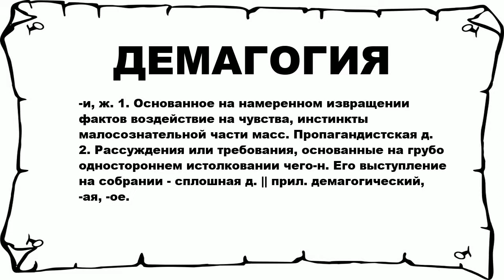ДЕМАГОГИЯ - что это такое? значение и описание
Хочешь знать что значит ДЕМАГОГИЯ? тогда слушай до конца.

 -и, ж. 1. Основанное на намеренном извращении фактов воздействие на чувства, инстинкты малосознательной части масс. Пропагандистская д. 2. Рассуждения или требования, основанные на грубо одностороннем истолковании чего-н. Его выступление на собрании - сплошная д. || прил. демагогический, -ая, -ое.